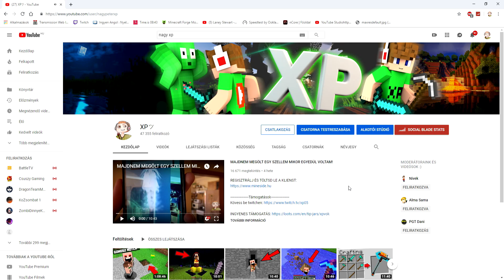MEGTALÁLTAM A LEGIDIÓTÁBB MINECRAFT JÁTÉKOST! 😂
Elérhetőségeim

Játékos Neveim

MesterMC Név: xp2003

Mineside Név: xp2003

Overwatch: OWGENJI  #2681

Gépem
Egér: Mars Gamer mouse MM1
Billentyűzet: Kolink KBV8
Kamera: LifeCam HD-3000
Monitor: Samsung S24D300
Gépház: Egyedi, 500 W
Videókártya: GTX 1050 ti 6gb
1,5 TB HDD

Programok
Live: OBS Studio
Felvevő program: Camtasia studio 9
Vágó program: sony vegas pro 14